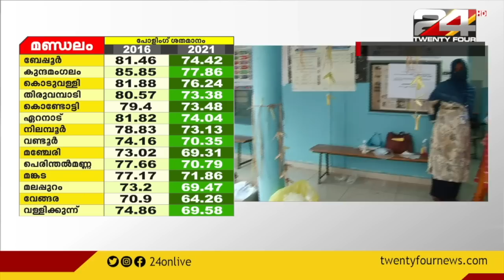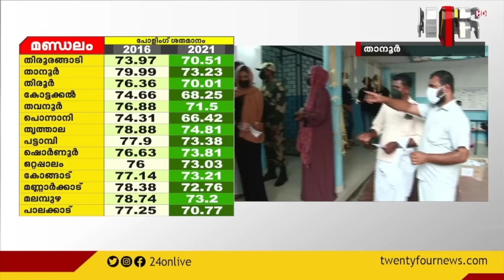താനൂർ മണ്ഡലത്തില്‍ 73.23 ശതമാനം കടന്ന് പോളിംഗ്